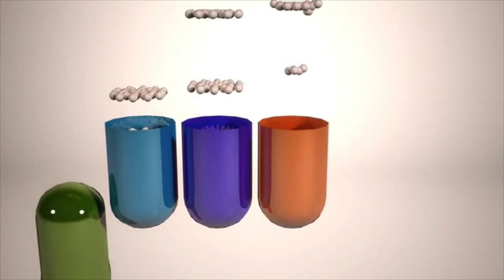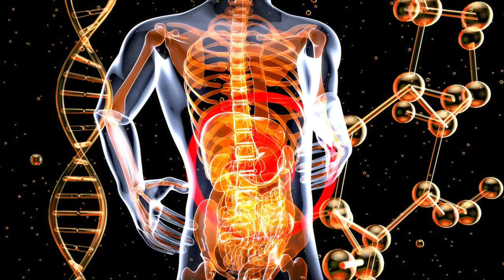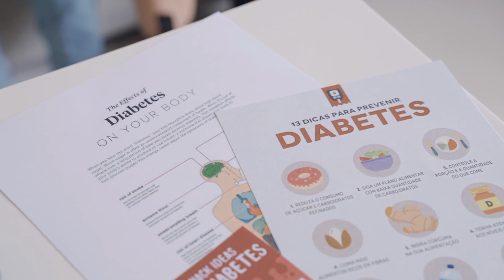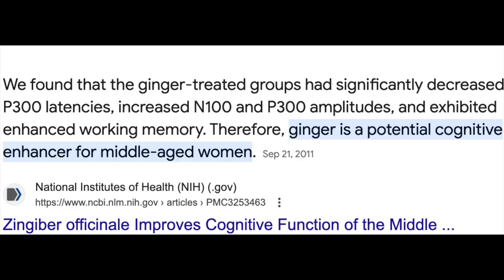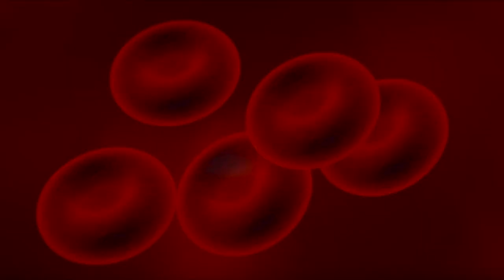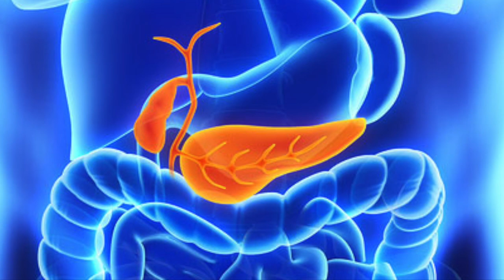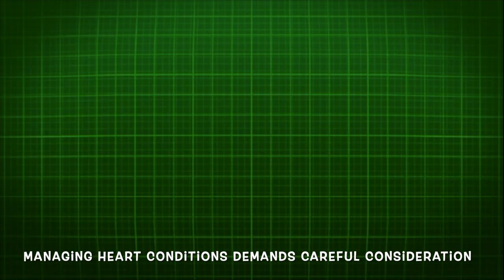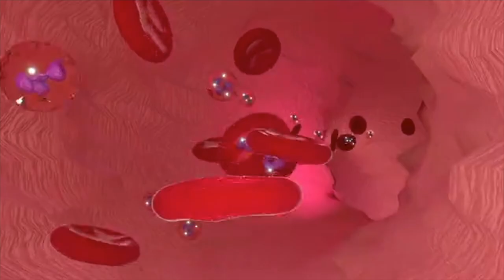🚫 AVOID Ginger If You Have THESE Health Problems! | Longevity Deprocessed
Ginger health benefits... But some may need to avoid Ginger... From calming digestive woes to quelling nausea, this root has earned its place in the pantheon of natural remedies. However, amidst its a claim  for therapeutic prowess, there exist instances where caution is warranted.

In this enlightening exploration, we'll uncover scenarios where ginger might not align with your health goals, empowering you to make informed decisions about its consumption.

Delving into these nuanced situations can unlock the full potential of ginger's benefits while safeguarding your well-being.

TIMECODES
0:00 Intro Ginger
1:01 Medications Avoid Ginger
2:10 Avoid Ginger Low Blood Pressure
3:35 Underweight Avoid Ginger
4:45 Diabetes Avoid Ginger
6:13 Pregnancy Avoid Ginger
7:21 Surgery Avoid Ginger
8:28 Gallbladder Issues Avoid Ginger
9:30 Cardiac Heart Heath Issues Avoid Ginger
10:43 Bleeding Disorders Avoid Ginger

Warning: some of the information in this video is fictional.